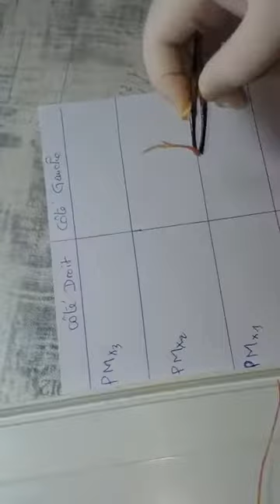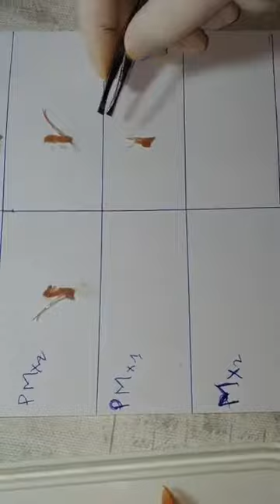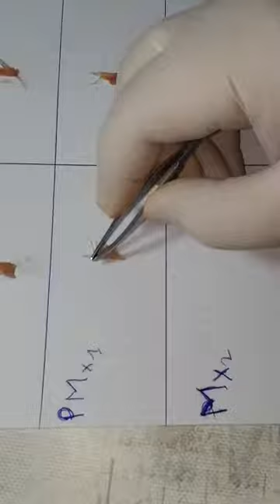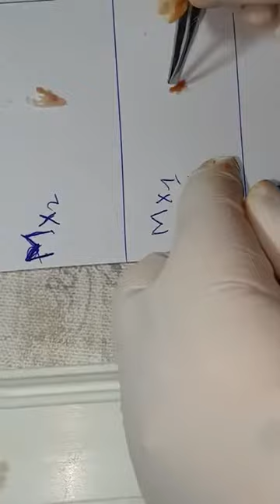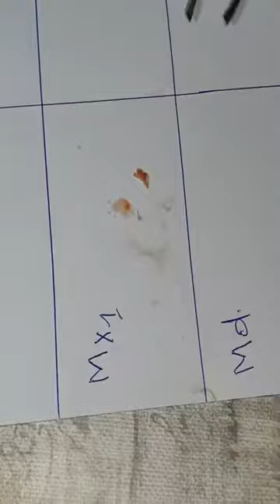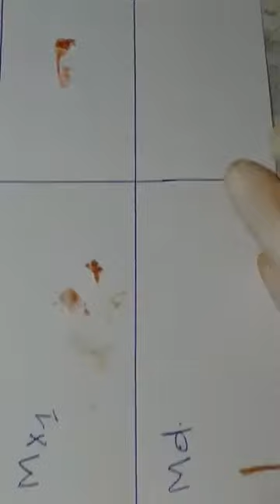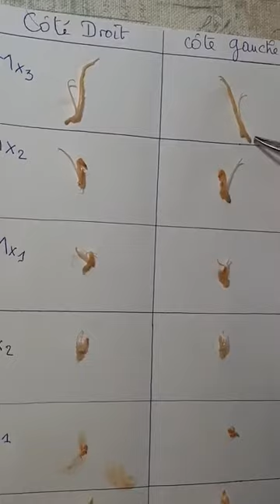TP biologie des organismes animaux